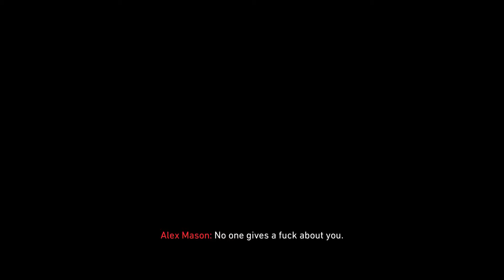CALL OF DUTY BLACK OPS 4 ENDING